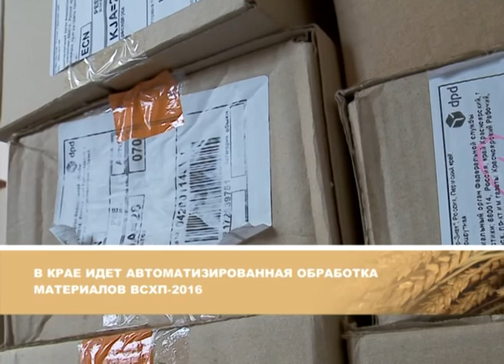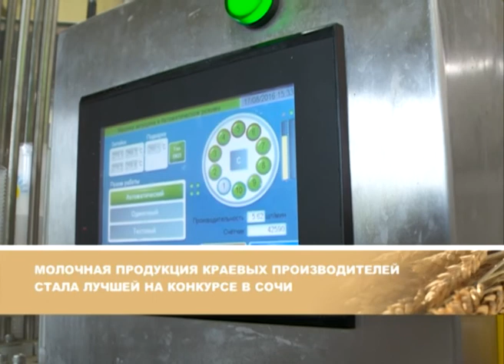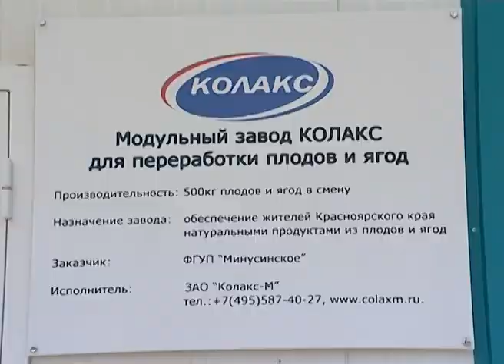О хлебе насущном от 23.09.16